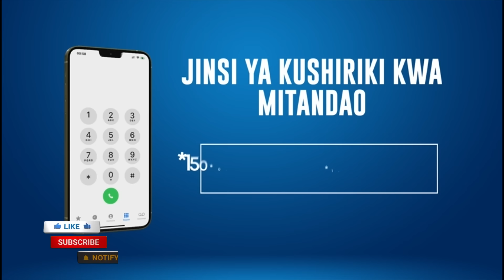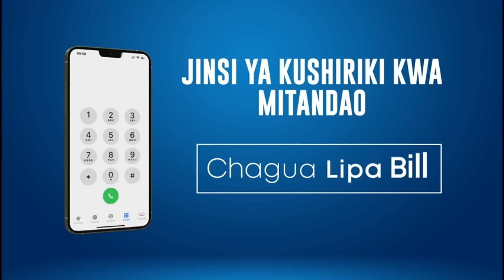MURO: KULA NYAMA NYAMAZAAA!! WENYE LIGI YAO WAMERUDI/ KMC 0-2 YANGA/ PACOME, DIARRA, AZIZI...